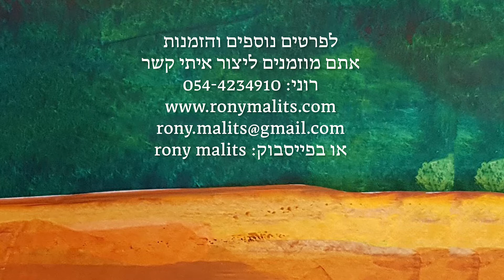הָעֵצשֶלּי - מאת רוני מליץ הרי